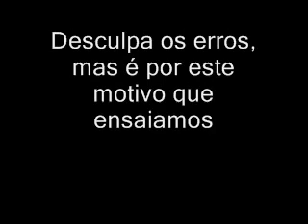MARCELOPOPROCK / BANDA SINALVERDE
SELEÇAO F de musicas da BANDA SINAL  VERDE